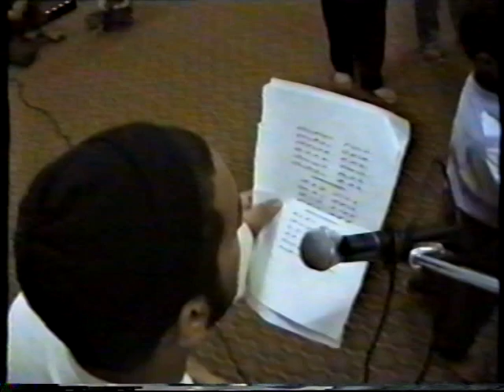جمرة بين ضلوعي